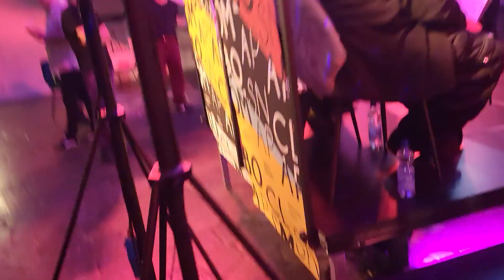J-2 vs Force 7TS Dance to Beatbox Battle 2023 (ROUND 7)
Seventh round against IG @ignisbeatbox and IG: @soulresearchersammie

Again big shoutout to IG @juan_jose_markes

BIG shoutout to the judges @mcsniggy @planeetnumbus and @jivan_arazzi
Dance to Beatbox Battle is hosted and organized by  @boomsnapclap4759
Big shoutout to them and  @GemeenteRotterdam .